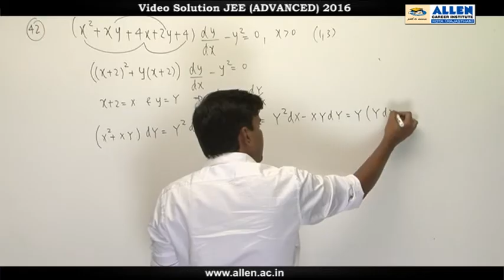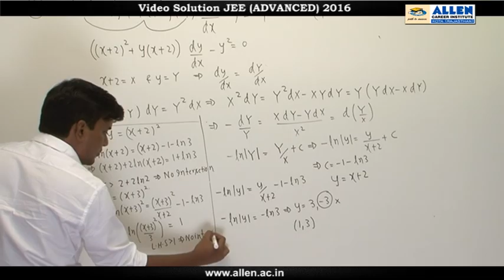JEE Advanced 2016 Maths Solution Q. 42 (Paper-1) Code-9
Find IIT-JEE Advanced 2016 Maths Video Solutions for Q.No. 42 (Paper-1) code-9 by ALLEN CAREER INSTITUTE.